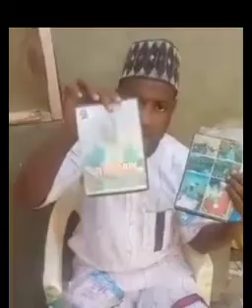BAYANAI CIKIN BIDIYON KAR KA BARI ABAKA LABARI TSOHON YARON QARIBULLAH KABARA YA FASA KWAI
Wani Tsohon Yaron Karibullahi Sh. Nasiru Kabara  Yace A Shirye Yake Ya Siyo Qaton Rago Ya Sauyawa Dansa Suna Daga Qaribu Zuwa ABDUL-JABBAR! Na Dora Vedion!😅